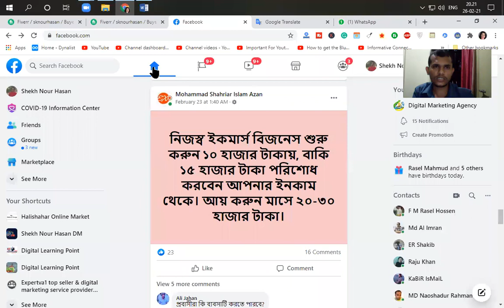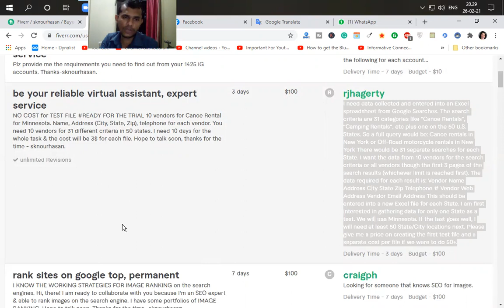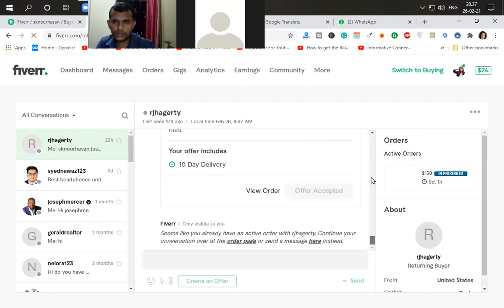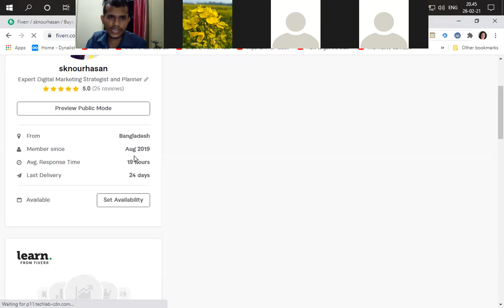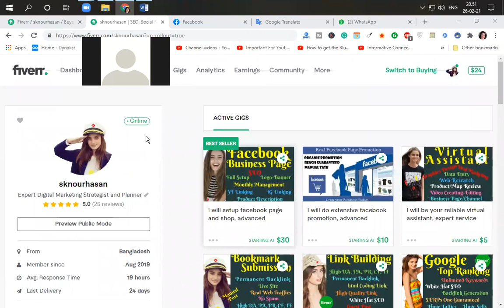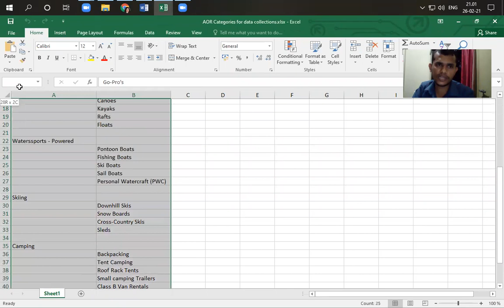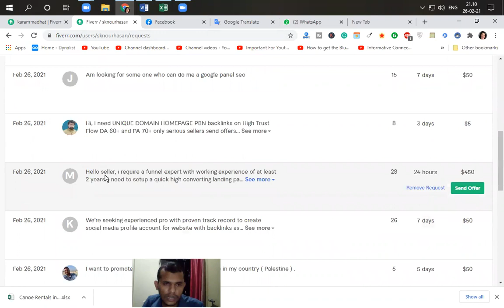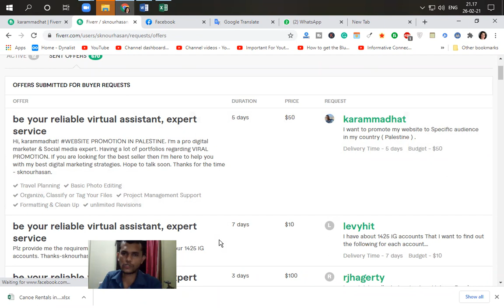How Do I Get 150$ Job In Online | কিভাবে জব পাবেন অনলাইনে | Digital Learning Point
❓ Your Queries ✔️
online job,
advertise,
brand,
digital marketing,
ডিজিটাল মার্কেটিং,
outsourcing,
আউটসোর্সিং,
freelancing,
ফ্রীল্যানসিং,
online earning,
অনলাইন আর্নিং,